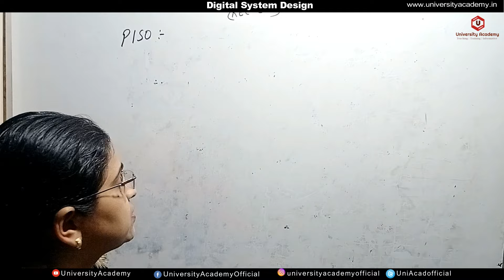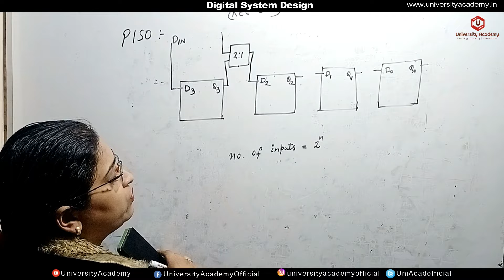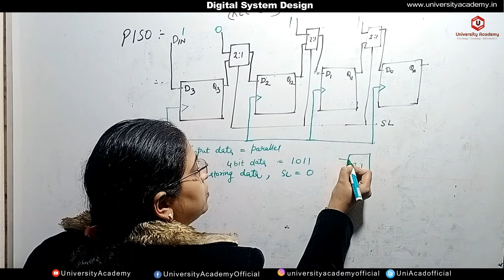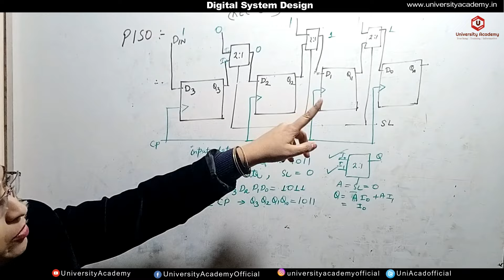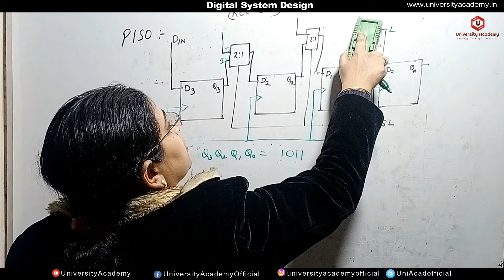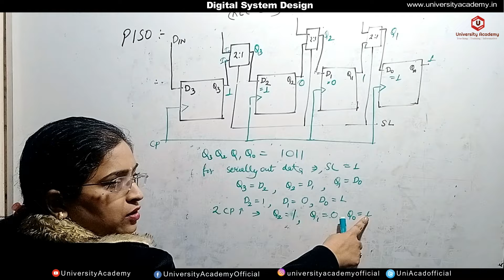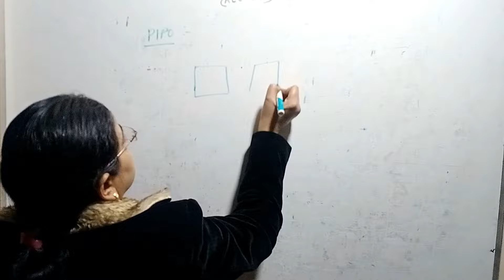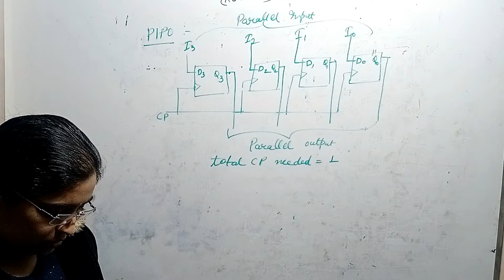DSD72: Shift Registers in Digital Logic | SISO,SIPO,PISO,PIPO Shift Registers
00:04 Sequence generator is a sequential logic circuit that produces a sequence.
01:45 Generating binary sequence using T flip flop
03:19 Using three flip flops for generating a three-bit sequence.
04:47 Generating binary sequence using shift register.
06:23  Matching present state with next state and value of t
07:49 Generating expressions for T2 using shift register
09:31 The video discusses binary sequence generation using shift register.
11:08 Creating a synchronous counter.

Topics: Logic simplification and combinational logic design, MSI devices, Sequential logic design, Logic families and semiconductor memories, Digital-to-Analog converters (DAC)

Faculty: Ms. Neha Agarwal
Regards
University Academy